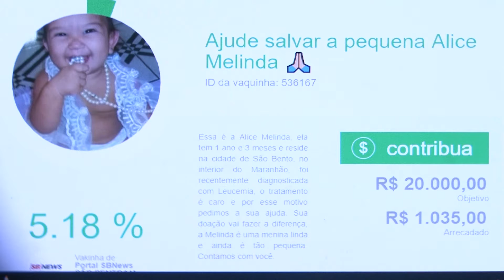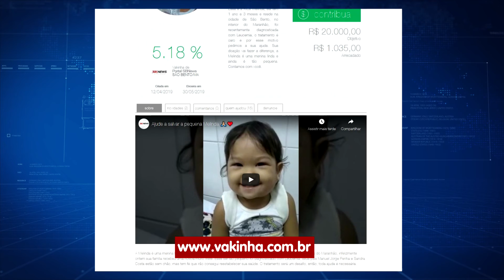VT APELO AJUDA MELINDA NHD 16 04 19